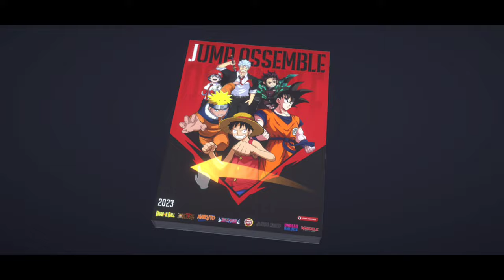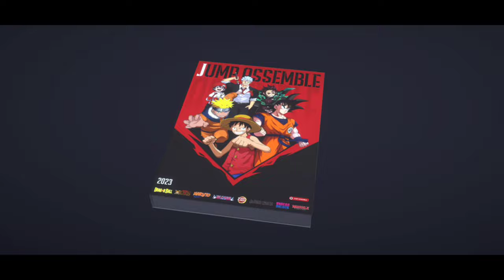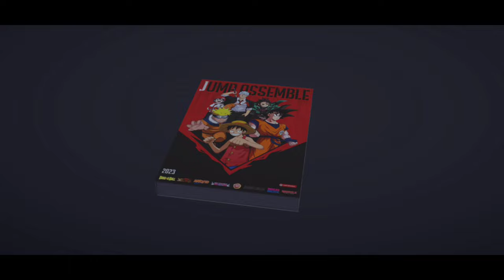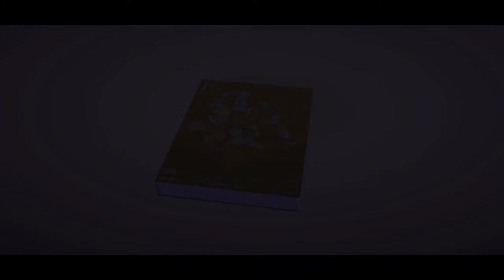LUCKY! How much reading ticket spend in Pirate Captain Monkey D. Luffy Mangazine pull -JUMP ASSEMBLE